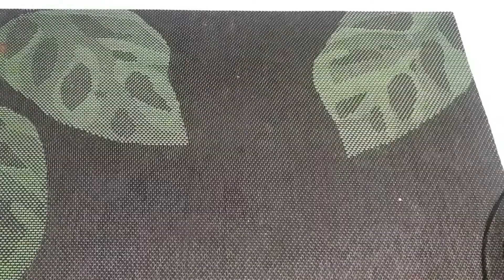Мюсли больше не покупаю! Или секреты умелой хозяйки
На 2 стакан овсянных хлопьев берем по 1 ст ложке меда и растительного масла без запапаха, чуть соли, орехов 100 гр, все хорошенько перемешиваем руками, как бы перетираем с медом маслом, сухофрукты по вкусу, запекать 20 минут